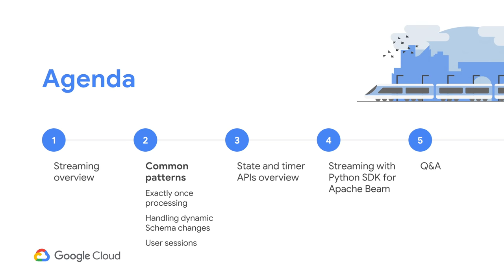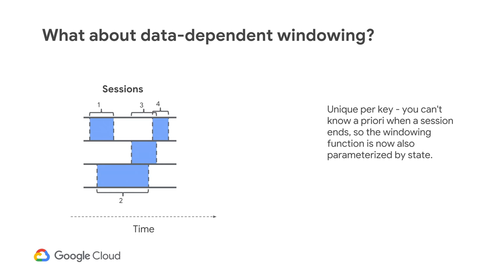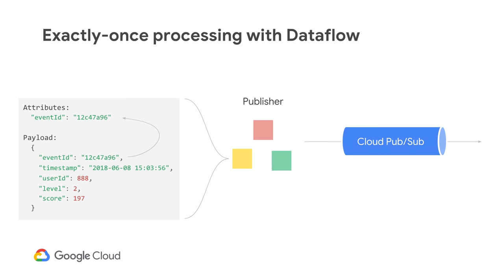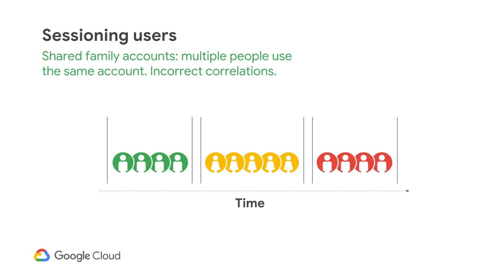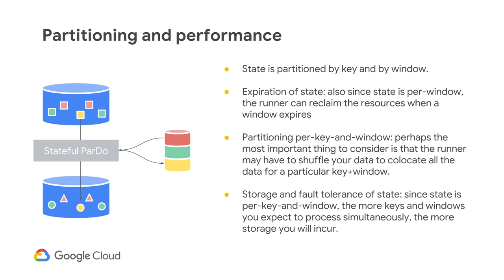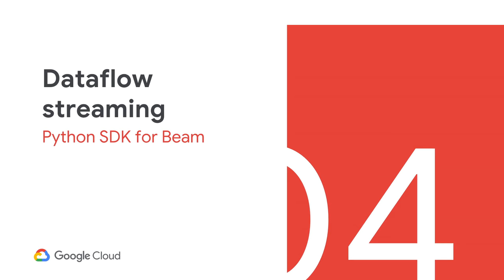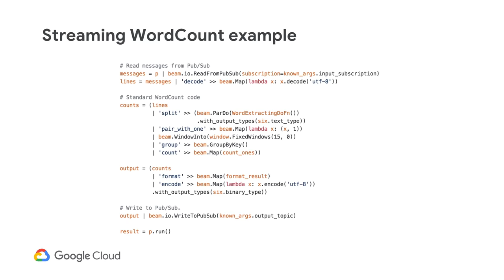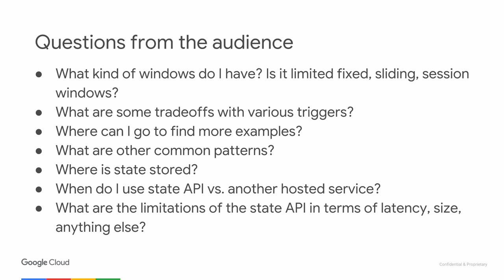Cloud OnAir: Stream Processing with Cloud Dataflow: SDKs & Architectures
Stream processing can seem challenging. However, Google Cloud Dataflow simplifies and abstracts away a lot of the complexities so that you can implement real-time stream processing use cases with ease. Join this session to learn how Cloud Dataflow makes stream processing accessible via simple SDKs in Java and Python. We will also describe common streaming architectures implemented with these SDKs, in conjunction with other Data Analytics products on GCP.